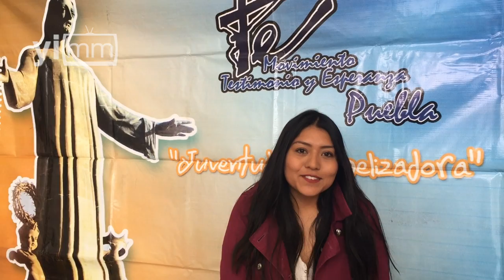¿Cuál es la historia de los Monumentos a Cristo Rey?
Como cada año, los jóvenes de Testimonio y Esperanza invitan a la peregrinación anual a la Montaña de Cristo Rey, ubicada en el centro geográfico de México.